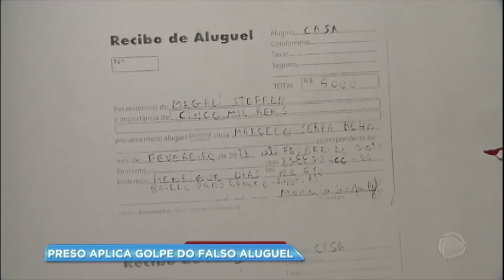Detento tenta aplicar golpe do falso aluguel de dentro da cadeia no RS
A tentativa de golpe aconteceu dentro do presídio de Montenegro, no Rio Grande do Sul.